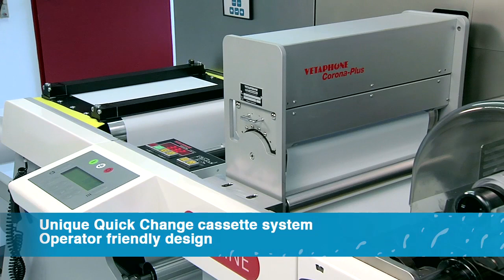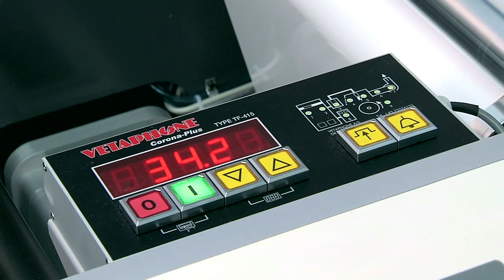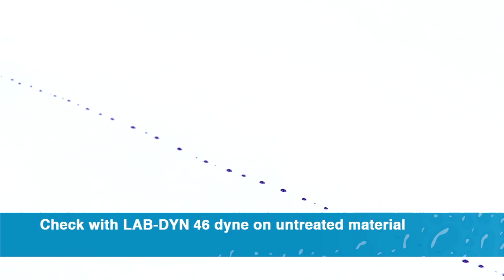Corona-Plus Veta Phone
CAt har filmet, redigeret og produceret denne produkt video presentation.